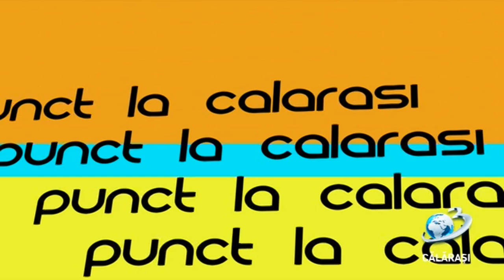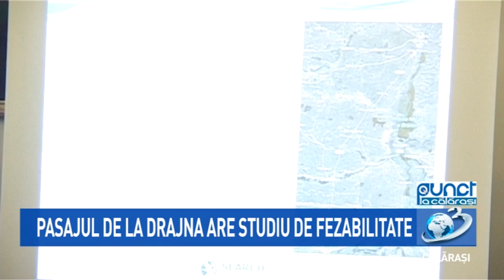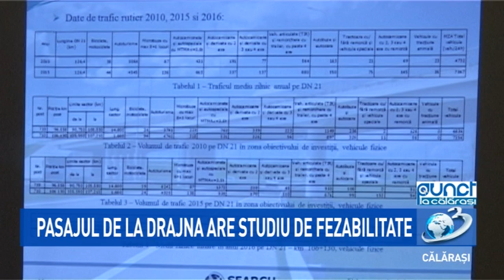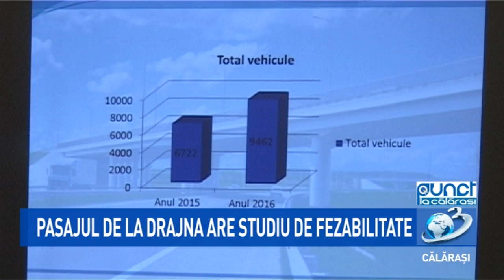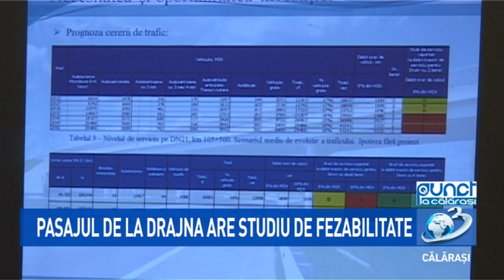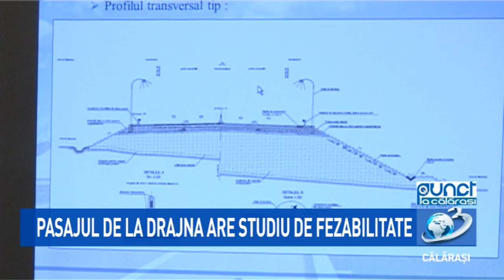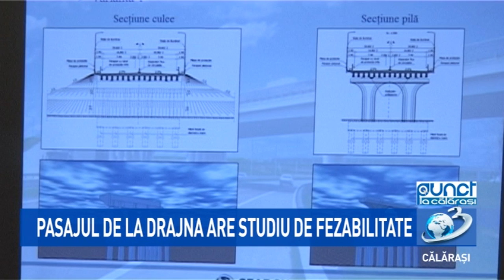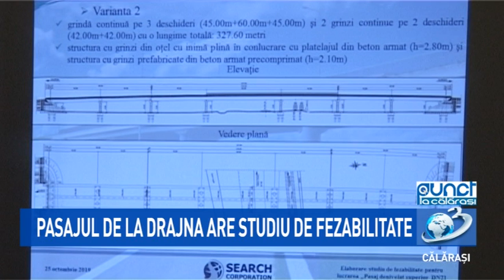Punct / 28 octombrie 2019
Pasajul de la Drajna are studiu de fezabilitate
După predarea SF-ului pentru Pasajul Denivelat Superior la Drajna urmează aprobarea indicatorilor tehnico – economici şi ridicarea proiectului pe SICAP.